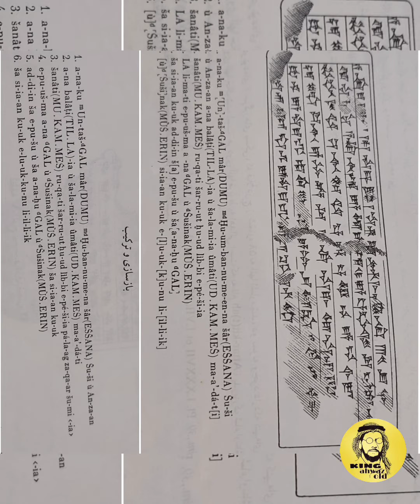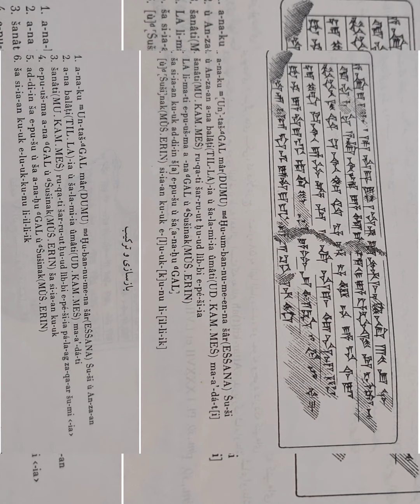اللغة الأكدية في حضارة عيلام -زقورة دور أنتاش -مدينة السوس -الأهواز